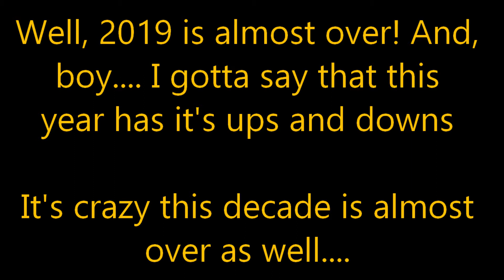Anime California 2019 Karaoke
For a little New Years Eve present, I'd thought I share a pretty exciting time during this year for me, my first attempt at Karaoke! Which occurred during my attendance at Anime California this year.

Note that this was my first time so...be gentle. Though the audience I had seemed to really get into it. ^^